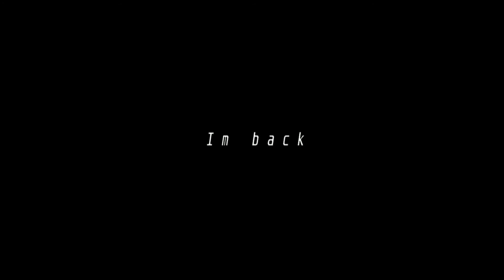Draconic x Whistle - One more time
Artwork :rinata

I will keep doing untill I got 1000 sub lol